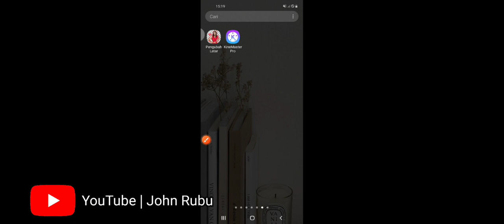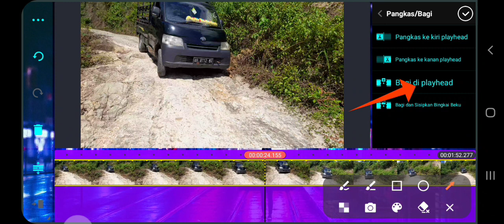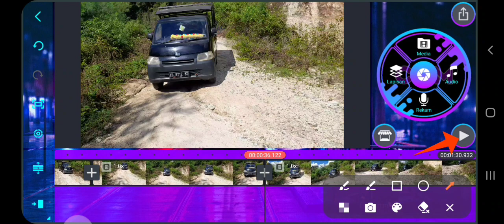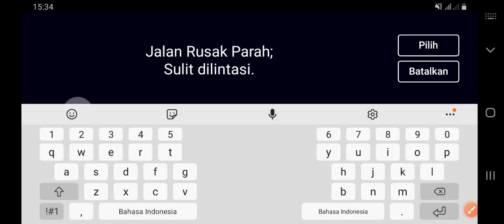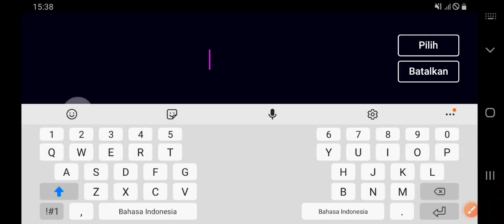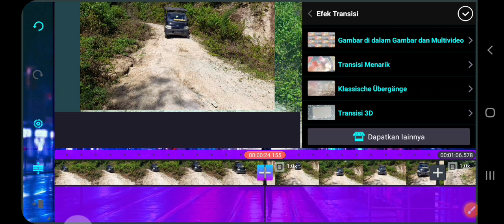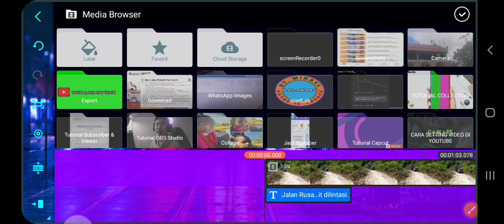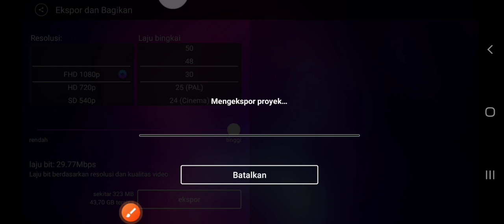CARA EDIT VIDEO DENGAN APLIKASI KINEMASTER 2023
Dalam Video ini, saya menyajikan Tutorial CARA EDIT VIDEO DENGAN APLIKASI KINEMASTER 2023

@ John Rubu Tutorial

Bahar Boss#Jalan Sugik#Zona Tutorial#John Rubu Tutorial#